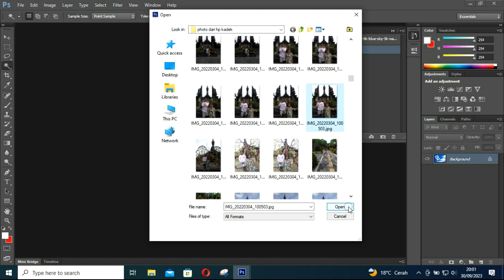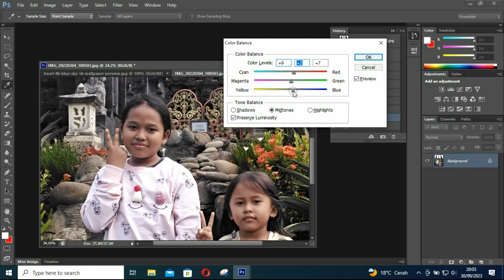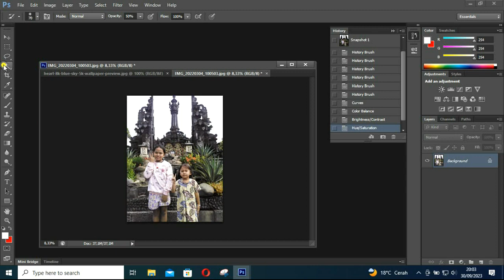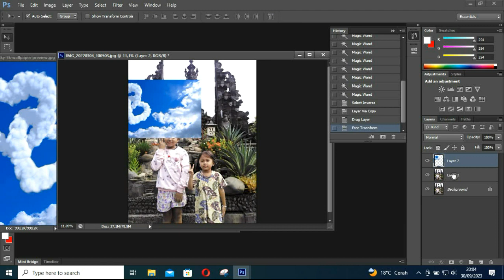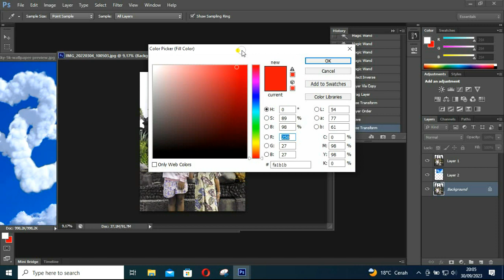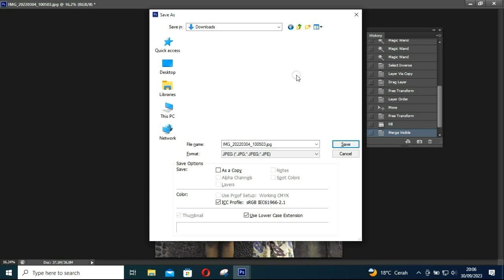Tutorial membuat kulit halus dan ganti background langit di photoshop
Tutorial membuat kulit halus dan ganti background langit di photoshop. sangat mudah dicoba dan dipraktekan, silahkan tinggalkan komentar ya sahabat.